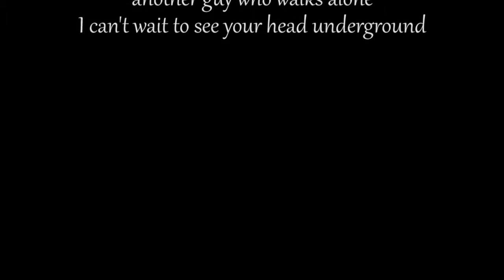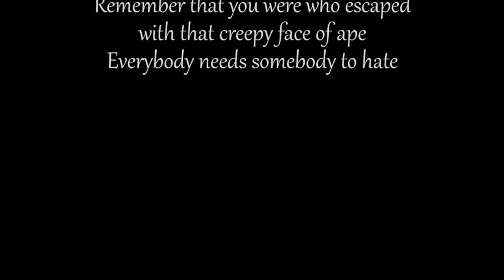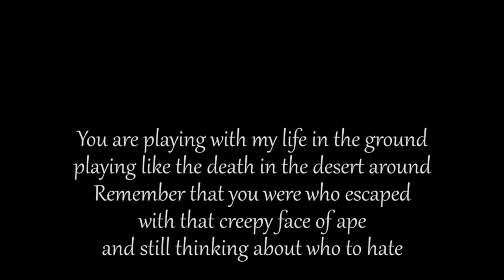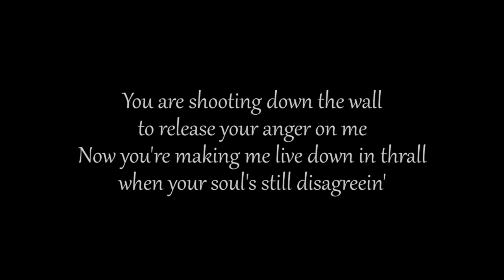TraW - Playing with my life (with lyrics) - 3rd Quimera album